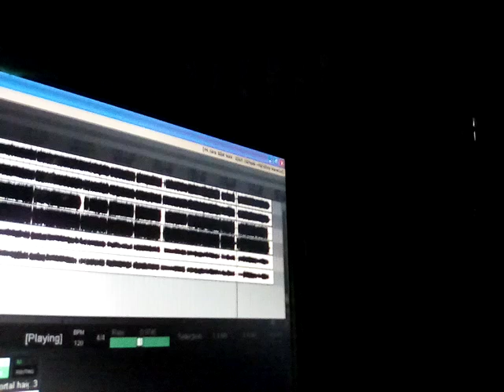Reaper Tracks re visited..... Version 5.15 day one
Me, up to no goods